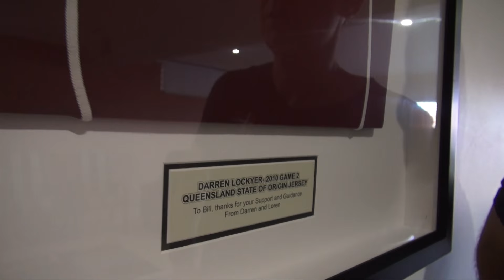God's Sports Arena - by Jay Harley & Barrie Gott - HAGproductions.com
Barrie Gott interviews Salvationist Bill Hunter about his life, his chaplaincy with the Broncos, and most predominantly about God's Sports Arena. This is an alternative style of worship which is having a tremendous influence in the lives of participants. All people filmed gave written consent and participated voluntarily.